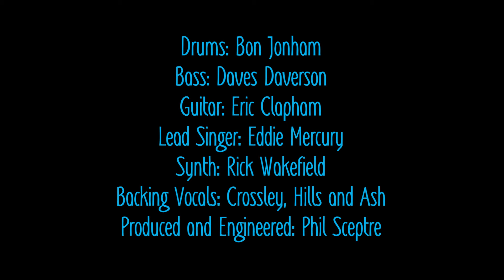Song 2 Like My Car (But Love Yours More)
Hi, this is the second song to be mixed from Let’s Write 100 Songs. 98 to go. All 100 songs are written and regarding arranging and recording parts to form complete mixes I’m starting with my least favourite songs. However, I’m relatively pleased with how this is sounding. I hope you get some enjoyment from listening to it. Thank you for your time. :)